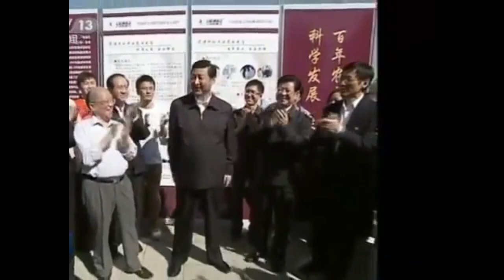Presidents in public - video Compilation - Obama,Putin,Xi Jinping,Modi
Its rare to see a president face to face in public, this video compilation shows four presidents from USA,Russia,China and India in public. How obama,putin,Xi Jinping,Modi behave in public. Obama has more videos visiting public and putin is not a that much person to see in public and Xi Jinping look friendly and modi does suprise the normal people when he meets them.